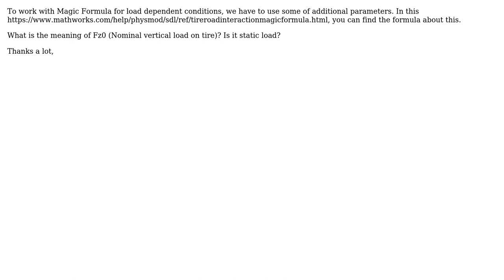Engineering: Pacejka's Magic Formula:Nominal vertical load on tire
With thanks & praise to God, and with thanks to the many people who have made this project possible! You are responsible for your own actions.